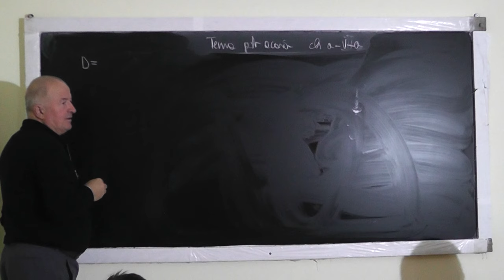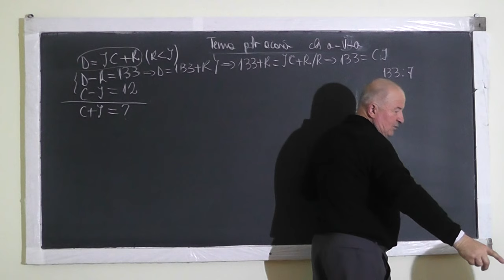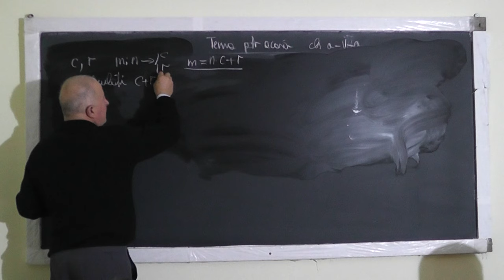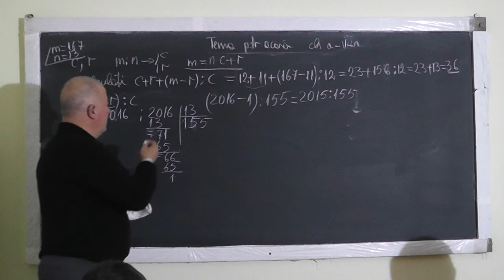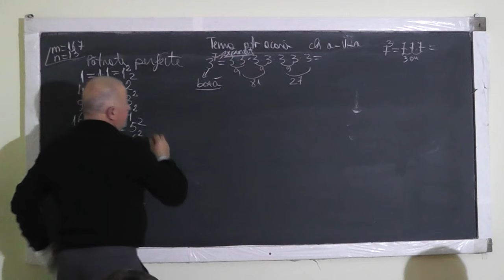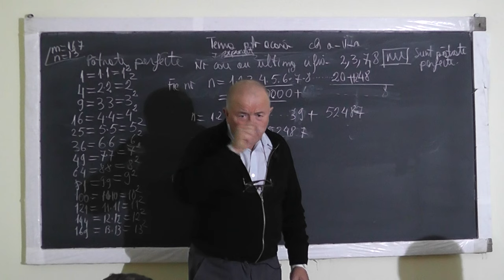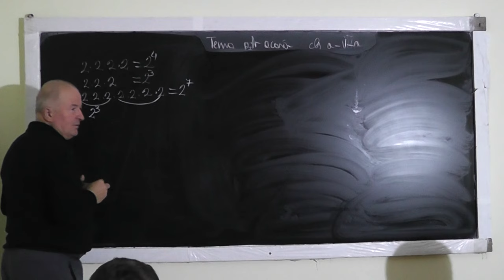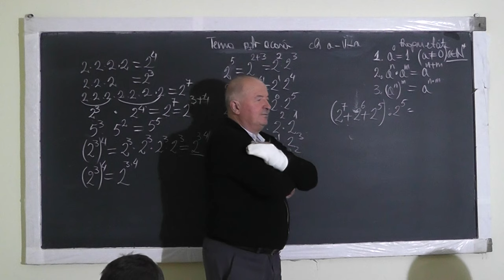1/2 Lectia 1124 Teorema impartirii cu rest Patrate perfecte Operatii cu puteri Factor comun Clasa 5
Aceste lectii sunt sustinute de voi si daca va sunt utile, as aprecia un Like, Share, Comment - In aceasta lectie de matematica pe care o puteti vedea in direct si pe ne ocupam de tema pentru acasa la clasa a V-a. Din cuprins: Teorema impartirii cu rest, Patrate perfecte, Operatii cu puteri Factor comun.